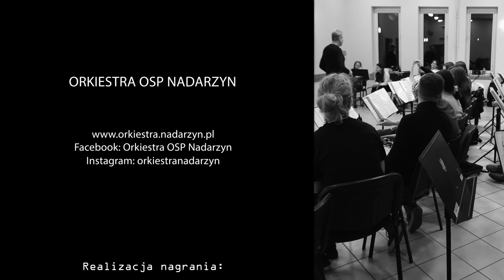cz 1 Hiszpańska Nuta. Próba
Koncert Hiszpańska Nuta. Próba. Nadarzyn, czerwiec 2021 r.